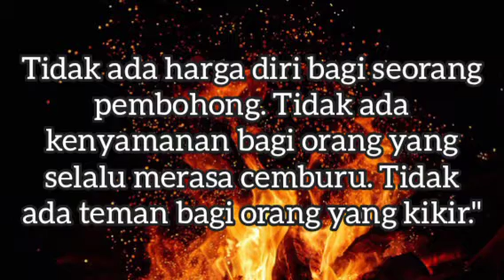Qoutes terbaik tentang "IRI DENGKI" Yang penuh inspirasi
berikut adalah qoutes Terbaik tentang iri hati.